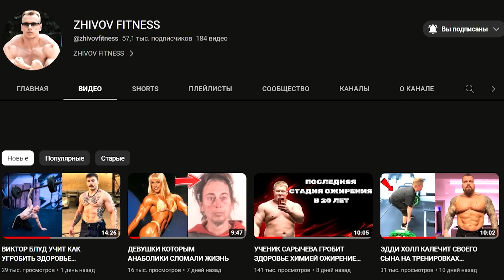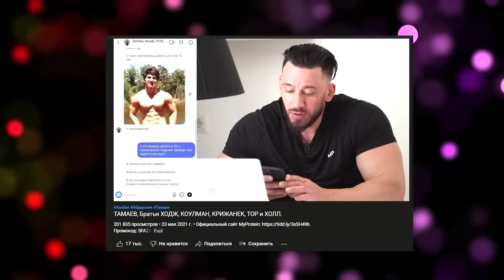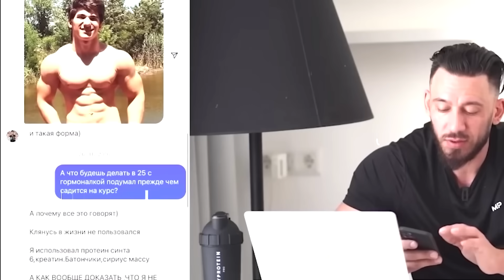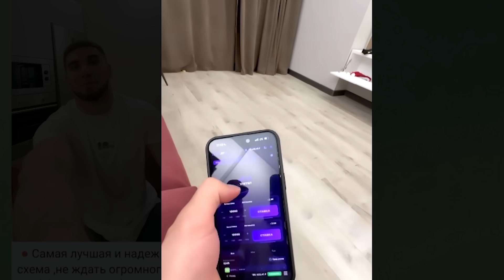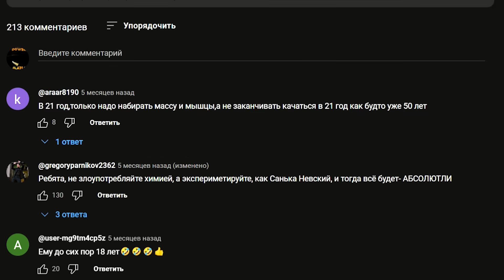ТАМАЕВ ПРИЗНАЛСЯ ЧТО УГРОБИЛ ЗДОРОВЬЕ ХИМИЕЙ